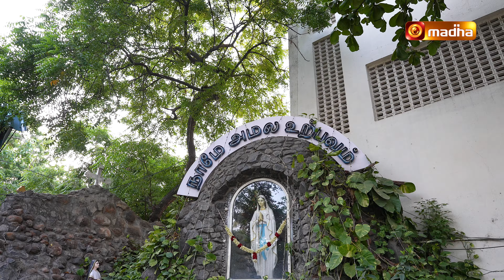KARUNAI MAZHAIYE 4K VIDEO | MOTHER MARY COVER SONG | கருணை மழையே மேரி மாதா | MADHA TV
Song Name : கருணை மழையே மேரி மாதா
Singer : Gnana Soundari
Re - Arranged and Music Programmed by Prawin Antoni
Recorded @Santhome Studio
Studio Incharge - Dhanapal

Video Credits:
Creative Support : Rev Fr.V.M.J Adaikala Raj
Directed By : Nirmal Bosco
D.O.P : Philip
Asst. Cam : Muthu
Edit : Vasanth
Production Team : Nicolas , Irudayaraj , Pradeep
Light : Nadha Kumar
Video Shoot @St. Matthias Church

madhatv. karunaimazhaiye mothermarysong mothermarysongs tamilmadhasongs velankannimathasongs velankannimatha tamil tamilsong catholicchurch catholicsongstamil madhasongsintamil music video special St.Matthias Church